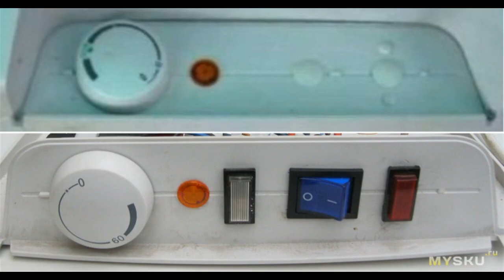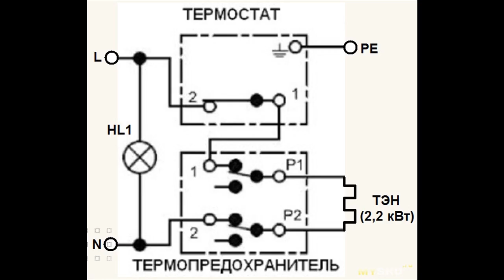Кран шаровой с электроприводом 220VAC (3/4) и бесплатной доставкой из России + DIY (апгр...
Обзор и небольшое DIY с конкретным применением обозреваемого товара.  Как в свое время говорил Райкин А.: «Да простят меня мужчины, речь сегодня пойдет о женщинах…». Т.е. прошу прощения, если обманул ...
Отзыв на товар с Aliexpress Кран шаровой с электроприводом 220VAC (3/4) и бесплатной доставкой из России + DIY (апгр...